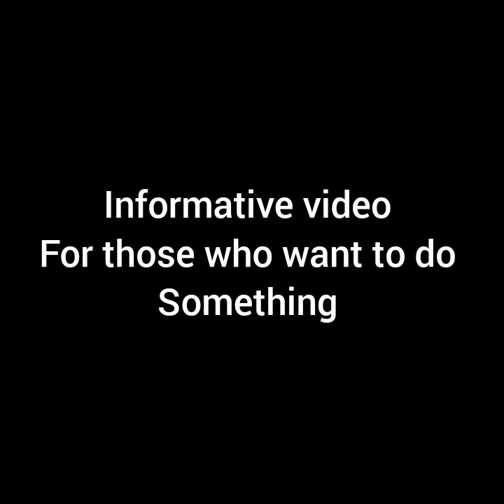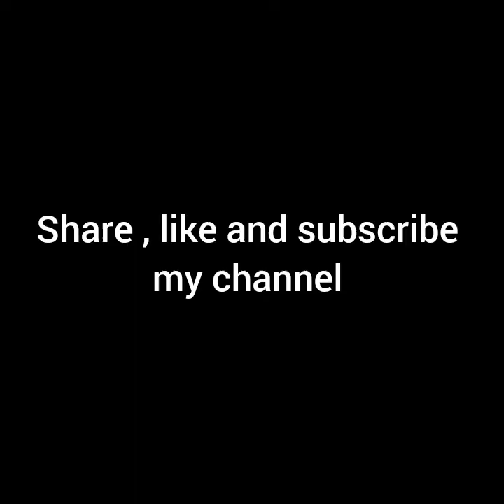Smart working through online -Business discussion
Interview series started from 20th Oct 2022 .Those are interested do contact with us .03332699175